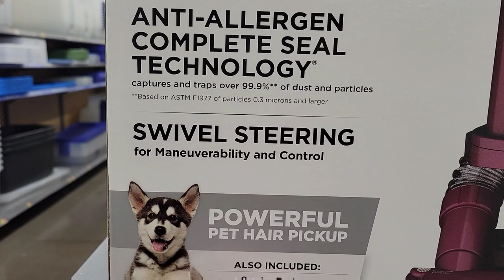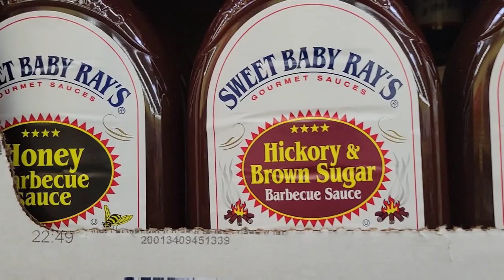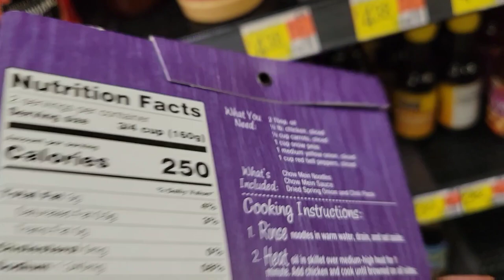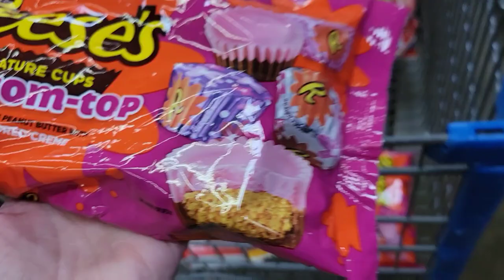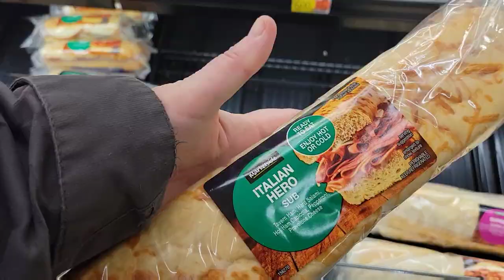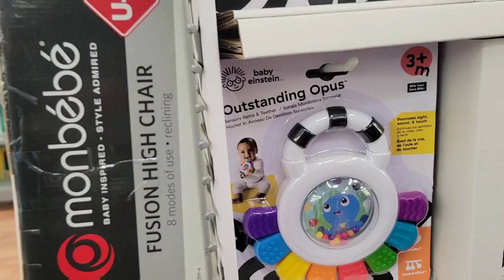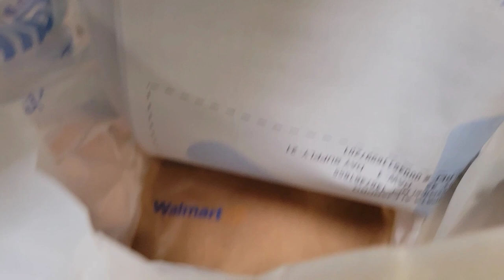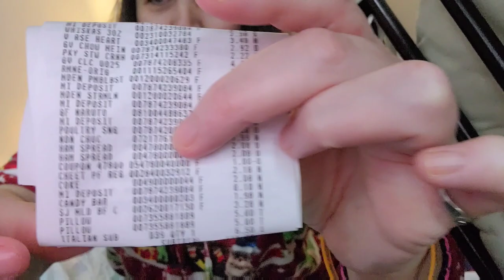Walmart Shop With Me & Blue Times 2